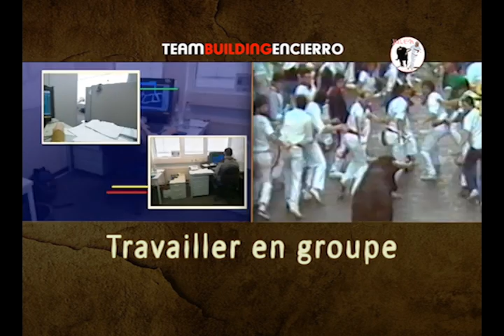Team Building Encierro - USA (fr)